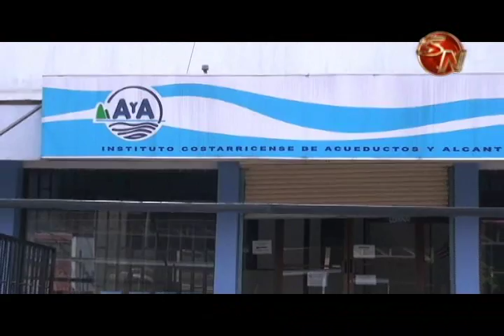Un mínimo de 10 vehículos requiere A y A en Pérez Zeledón para mejorar atención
Un grupo de funcionarios de Acueductos y Alcantarillados, tienen previsto realizar una manifestación este jueves, cansados de esperar contar con una flotilla vehicular adecuada para brindar sus labores.